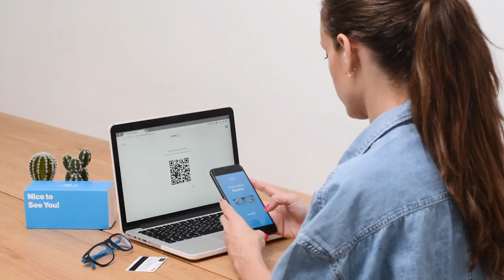How our Prescription Scanner App Works? | GlassesUSA.com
Get the optical details from your current glasses with our new Prescription Scanner App.

Have a valid prescription but you just can't find it? Use your current glasses & the Prescription Scanner App to extract your optical parameters. Within a few minutes you can be shopping ONLINE for a new pair of glasses with your prescription.

GlassesUSA.com is the fastest-growing, leading online eyewear retailer in the US offering high-quality & affordable designer brands and established house brands in a wide range of styles – single vision glasses, multifocals, sunglasses, sports glasses, kids glasses, contacts, blue light protection and more.

Head on over to GlassesUSA.com, try the frames online with our Virtual Mirror and find your perfect pair👇

Do you have a question for us, we’re here for you!